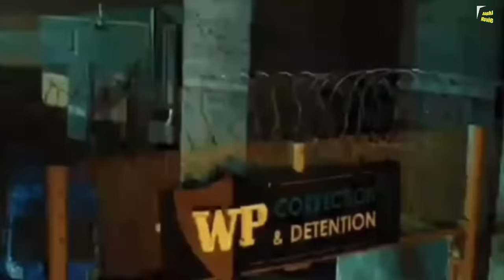Kisi Ka Bhai Kisi Ki Jaan Full Movie | Salman Khan | Pooja Hegde | Venkatesh | HD Facts and Review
Kisi Ka Bhai Kisi Ki Jaan also known by the initialism KKBKKJ, is a 2023 Indian Hindi-language action comedy film directed by Farhad Samji and produced by Salman Khan Films. It is a remake of the 2014 Tamil film Veeram. The film stars Salman Khan and Pooja Hegde in the lead roles with Venkatesh in a pivotal role.
Kisi Ka Bhai Kisi Ki Jaan was released theatrically on 21 April 2023, coinciding with Eid. Made on a production and marketing budget of around ₹125 crore the film earned an estimated gross of over ₹182.44 crore worldwide. It received mixed reviews from critics and underperformed commercially.